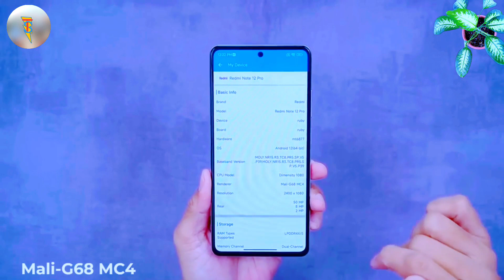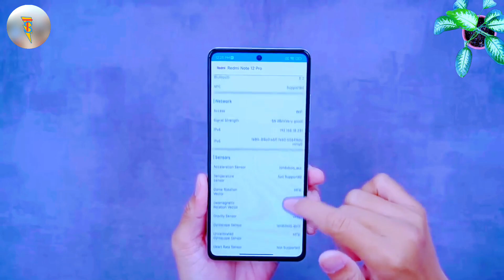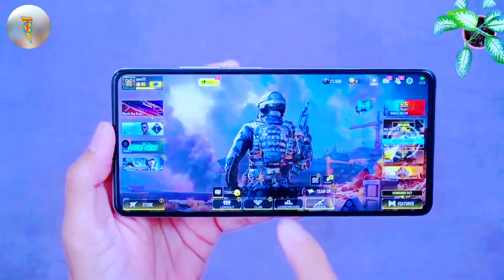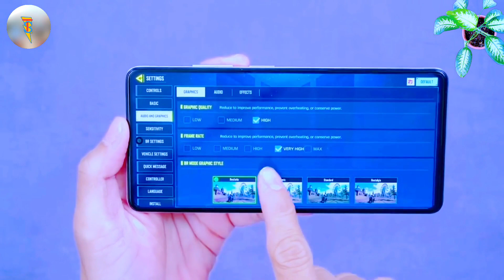Redmi Note 12 Pro 5G Unboxing & Giveaway In Hindi || Redmi Note 12 Pro 5G @ 20000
So in these video I have discussed all the small things in depth about Redmi Note 12 Pro and is it worth buying and is it better then Realme 10 Pro and Redmi Note 11 Pro . I hope you all love this video

Redmi Note 12 Pro - Exclusively India Launch Date Reveal | Redmi Note 12 Pro Price in India 🔥🔥

Guys @RedmiIndiaOfficial ke taraf se redmi ka upcoming new smartphones redmi note 12 series ke under filhal do smartphone redmi note 12 pro and redmi note 12 pro plus ke naam se indian market mein 5th january 2023 ko launch hone waali hai. Aaj ki video mein redmi note 12 pro exclusive first look, redmi note 12 pro india price details, redmi note 12 pro specification aur redmi note 12 pro india launch date ke baare mein pata chala hai jo ki aaj ke video mein baat hui hai aur kya redmi note 12 pro ko purchase karna chahiye ya nahi jo maine is video mein bataya hai.
❤ u Guys

Your Word 👇

redmi note 12 pro 5g display
redmi note 12 pro performance
redmi note 12 india launch date